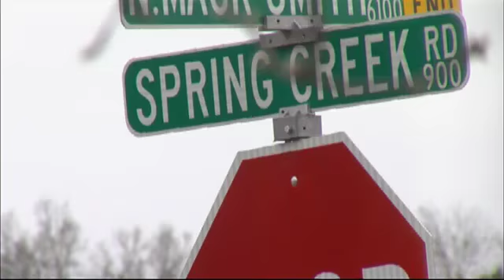Caught on Camera: Gas Station Car Theft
A duo is behind bars after police say they were caught on camera stealing an unattended car.

It's was a quiet Monday afternoon at the Conoco gas station along Spring Creek Road,  when 48-year-old Sandra Sibley pulled in to one of the gas pumps. Sibley went in to pay for gas, left her doors unlocked, and the keys inside. East Ridge police say, it's a decision that ultimately made her a target for prospective thieves.

Amanda Miller with the East Ridge police department tells us, "people can be walking down the street and see you leave your vehicle or at a gas station and see you leave your vehicle and be watching you not paying attention."

Less than two minutes after Sibley went inside, a man and woman quickly pulled up beside her. Investigators later identified at the couple as Vincent Petritsch and Barbara Nichols. Seconds later, Petritsch got out, circled Sibley's unattended car, and walked towards the store. That's when police say Nichols hopped into the white Acura and drove off.

After Nichols was in the clear, police say her co-conspirator took off as well. While the couple may have thought they got away, surveillance video helped investigators to spot the stolen Acura at a nearby motel. The couple was immediately taken into custody... and police are hoping that residents learn from this case.

When East Ridge police went into the couples motel room, they say they found keys to yet another stolen vehicle. Investigators say that the duo will face charges in connection to both crimes. For now, they been booked for Theft over 1000 dollars.

by Mikaya Thurmond